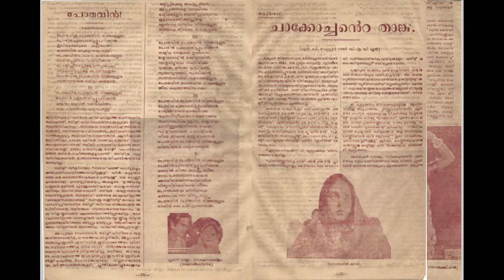ആദ്യത്തെ മലയാളം സിനിമാ മാസിക - 1946 🎬 75 Years Old Malayalam Cinema Masika 🎬 First Edition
The first edition of old and rare Malayalam "Cinema Weekly" / "സിനിമാ മാസിക" which was published in 1946.

Photos of actors:
► Vasundara Devi (in Udayana Vasavadatta)
► TR Rajakumari (in Vikatayogi)
► Kanjanamala
► KLV Vasantha (in Sulochana, Rambhayin Kathal, Chithra)
► UR Jeevarathnam (Bhakthagauri)
► Jayamma (in Mallamma)
► Leela Desai (in Narthaki)
► Kannanbala
► Chellamma (Suryaputhri)
► Naagayya (in Thyagayya)
► Surya Kumari (in Devatha)
► Kumari (in Sumangali)
► SPL Dhanalakshmi (in Desabhakthi)
► Nagayya
► MS Subhalakshmi
► Kumari Lakshmi
► Sabitha Devi
► Nirmala
► GN Balasubrahmanyam

Movie Posters:
► Pankajavalli
► Kundalakesi
► Chitrakala's Sri Kumaraguru
► Navyug's Panna (Geeta Nizami)
► Aravalli
► Devatha
► Laila Majnu
► Kangoo
► Smarana
► Katakam
► Udayana Vasavadatta
► Thyagayya

To change playback speed
 1. Tap the video once, then tap More...
 2. Tap Playback Speed.
 3. Select the speed at which you'd like the video to play.

oldmalayalamcinema
old malayalam movie
old malayalam cinema
old malayalam movie posters
old movie posters
old malayalam movie magazine
malayalam movie magazine
malayalam film magazine